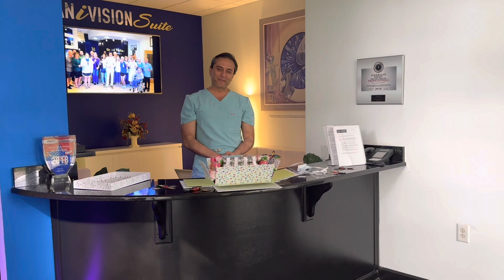Correcting lasik cataract , astigmatism , radialkeratotomy , keratoconus for the WORLD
Correcting complex lasik cataract , astigmatism , radialkeratotomy , keratoconus for the WORLD. Dr.Gulani's love and compassion for his worldwide patients is legend. Not only does he deliver vision to people who are told they are too complex, but he goes above and beyond in celebrating them. Here he is sharing this wonderful gift that his Attorney patient sent him after she achieved her GulaniVision!

For over Three decades, worldwide patients have had their vision corrected by Dr. Gulani's innovative techniques which range from 20 different Laser (lasik is just one among them) and Lens implant techniques (including Custom Cataract Surgery) along with Least Interventional Corneal techniques(including sophisticated lamellar techniques) and combinations. For more information about Vision corrective Surgeries to decrease your dependence and see without glasses and contactlens, visit us

These are among the full range of techniques and technologies that Dr. Gulani offers to custom design your surgery for your best vision potential. lasik (laservision Surgery/LASIK/NexGenLASIK/ LaZrPlastique/prk /wavefront Lasik/Bladeless, Lasik/lasek /ptk /smile /relex /SBK/EpiLasik/ Corneoplastique techniques etc), myopia (Nearsightedness)/hyperopia (Farsightedness)/ astigmatism , presbyopia (After 40 reading glasses/readers /Cheaters/progressive glasses/Kamra), cataractsurgery (multifocal lens implants/panoptix /Trifocal/ReStor/Crystalens/Tecnis/Symfony/Premium Cataract Surgery or, Cataract surgery complication correction), radialkeratotomy Correction/rk , pinguecula /pterygium /redeye, keratoconus /Collagen crosslinking /C3R/intacs, Visian, evo ICL (Implantable Contact Lenses/Visian ICL), cornealscars/lasikcomplications (Glare/haloes/Ghosting), dryeyes/MGP/m.o.i.s.t., Corneoplastique®